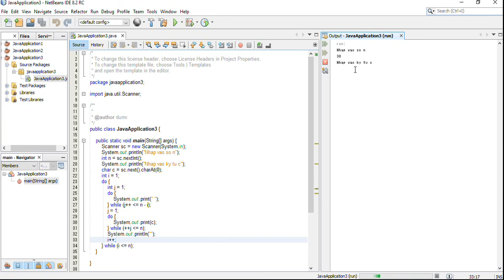DUMV - Rhombus Star Pattern Program In Java - Using Do While Loop